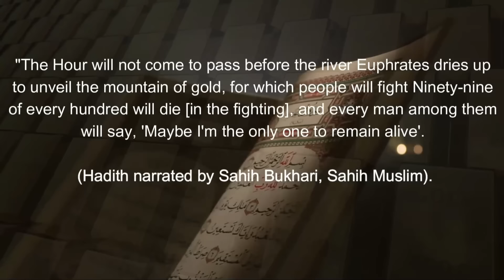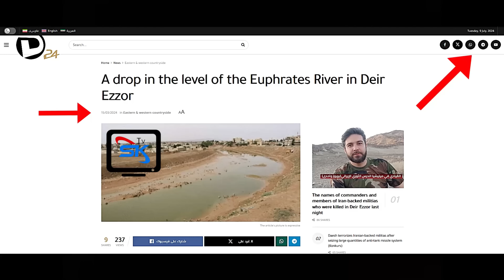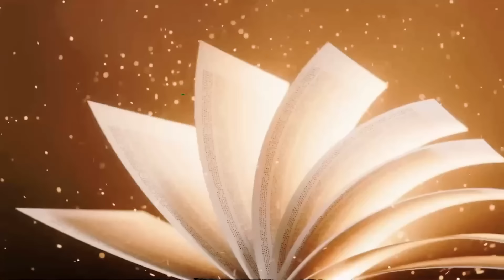Imam Mahdi ka Zahoor se Pehly ki 2 Nishani | Mehdi ki Nishani | Qayamat ki Nishani | shaikh kashif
2024 Is The Year Of Arrival Imam Mahdi | Imam Mehdi ki Nishani | Qayamat ki Nishani | shaikh kashif

🌟2024 Is The Year Of Arrival Imam Mahdi  | 2024 Imam Mehdi ki Aamad |Imam Mehdi

Imam Mahdi, also known as the Guided One, is a revered figure in Islamic eschatology. Believed to be the prophesized redeemer, Imam Mahdi is expected to bring justice and righteousness to the world, uniting humanity in peace.

🌍 Birthplace of Imam Mahdi: A Divine Origin
Scholars speculate that Imam Mahdi will be born in Mecca, the holy city in Saudi Arabia. Mecca, a sacred ground for Muslims worldwide, holds immense significance in the Islamic faith.

🌌 Signs of His Imminent Arrival: Unveiling the Mysteries
As we navigate through the signs of Imam Mahdi's appearance, we witness a convergence of prophecies aligning with the events of 2024. From celestial phenomena to geopolitical shifts, the signs are said to be unfolding before our eyes, signaling the dawn of a new era.

👶 Imam Mahdi Born in 2024? Unraveling the Divine Timeline
Rumors circulate that Imam Mahdi was born in the year 2024, marking the beginning of his sacred journey. As we explore the significance of this birth year, we contemplate the implications it may hold for humanity.

Now, it's your turn to engage with this profound exploration. Let's spread awareness and collectively unravel the mysteries of 2024 – the potential Year of Imam Mahdi's Arrival!

1. Adam as (Adam) آدم Hazrat Adam A.S
2. Idris as (Enoch) إدر يس Hazrat Idrees A.S
3. Noah as (Nuh) نوح Hazrat Noah A.S
4. Hud as (Hud) هود Hazrat Hud A.S
5. Shaleh as (Saleh) صالح Hazrat Saleh A.S
6. Ibrahim as (Abraham) إبراهيم Hazrat Ibraheem A.S
7. Lut as (Lot) لوط Hazrat Loot A.S
8. Ismail as (Ishmael) إسماعيل Hazrat Ismail A.S
9. Ishaq as (Issac) إسحاق Hazrat Ishaq A.S
10. Yaqub as (Jacob) يعقوب Hazrat Yaqoob A.S
11. Yusuf as (Joseph) يوسف Hazrat Yousaf A.S
12. Ayyub as (Job) أيوب Hazrat Ayub A.S
13. Shu’aib as (Jethro) شعيب Hazrat Shoaib A.S
14. Musa as (Moses) موسى Hazrat Musa A.S
15. Harun as (Aaron)هارون Hazrat Haroon A.S
16. Dzulkifli as (Ezekiel) ذو الكفل Hazrat Zulkifal A.S
17. Dawud as (David) داود Hazrat Daood A.S
18. Sulaiman as (Soloman) سليمان Hazrat Suleman A.S
19. Ilyas as (Elijah) إلياس Hazrat Illyas A.S
20. Alyas’a as (Elisha) اليسع
21. Yunus as (Jonah) يونس Hazrat Younas A.S
22. Zakaria as (Zachariah) زكريا Hazrat Zakria A.S
23. Yahya as (John) يحيى Hazrat Yahya A.S
24. Isa as (Jesus) عيسى Hazrat Essa AS
25. Muhammad saw محمد Hazrat Muhammad S.A.W